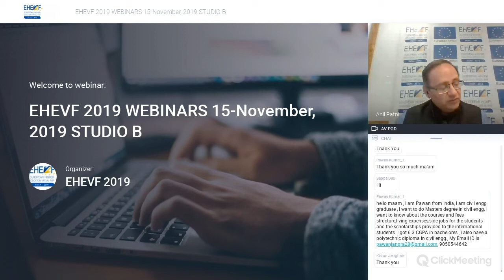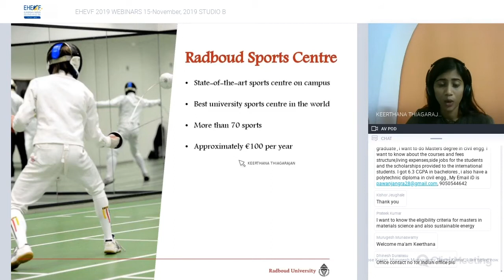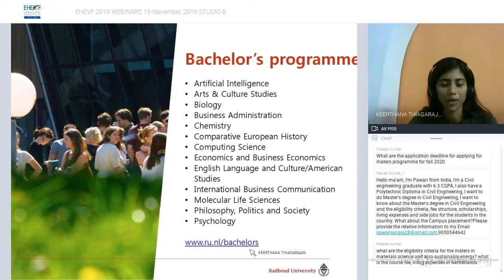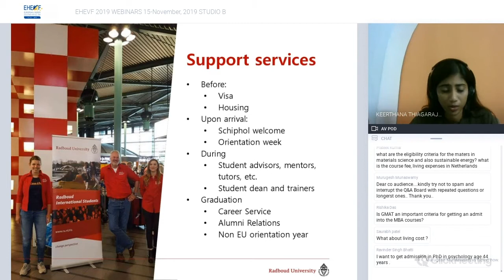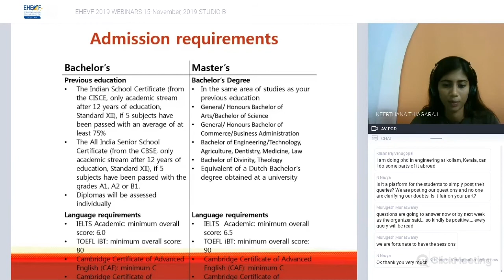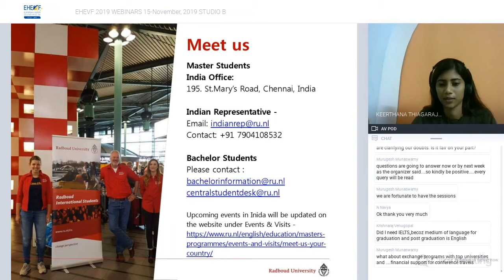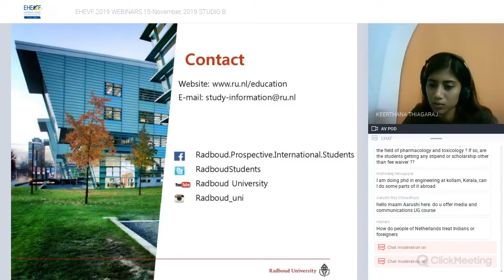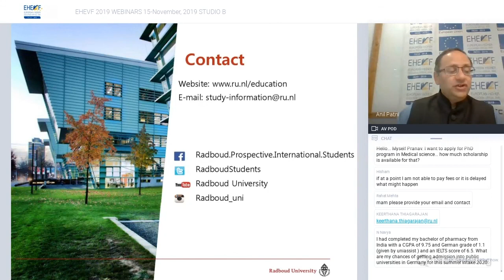Radboud University, Netherlands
Keerthana Thiagarajan from Radboud University in Netherlands talks about the academics, culture & international exposure given to its students, with special focus on the USP’s for international students. The University prides itself in its interdisciplinary research facilities with over 17 research institutes under its umbrella. The university offers numerous scholarships and grants to students, and the international students really stand a chance to benefit from this. Some of the popular scholarships include Radboud Scholarship Programme, Holland Scholarship Programme, Orange Tulip Scholarship etc.